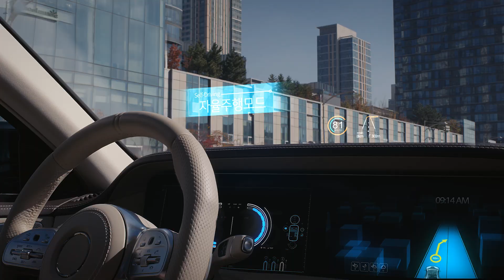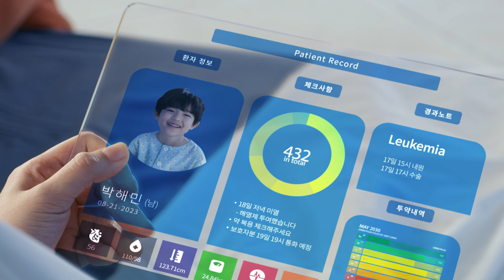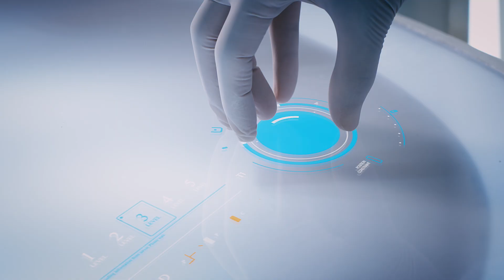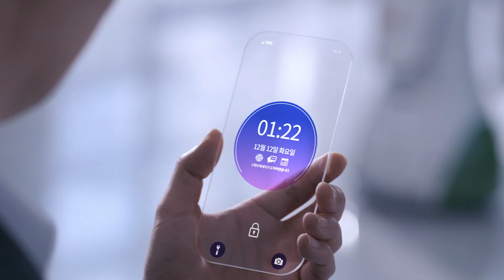Korea University Anam Hospital, 高丽大学安岩医院, Клиника Анам при Университете Корё